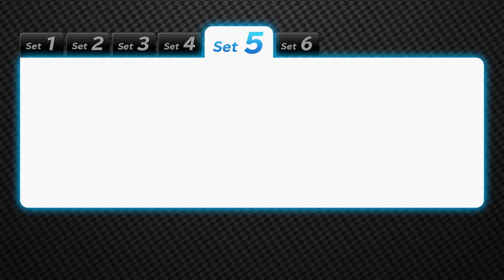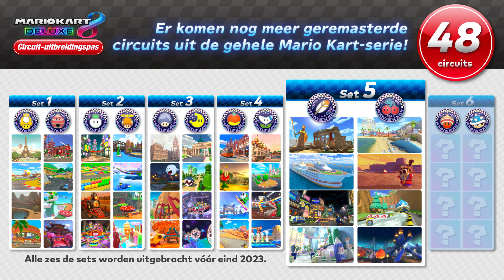Set 5 van de Mario Kart 8 Deluxe – Circuit-uitbreidingspas komt op 12 juli!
Tijd om de banden op te warmen, want set 5 is in aantocht! Op 12 juli worden er acht extra circuits en drie terugkerende personages toegevoegd aan de Mario Kart 8 Deluxe – Circuit-uitbreidingspas.